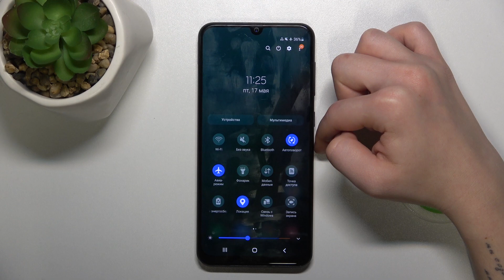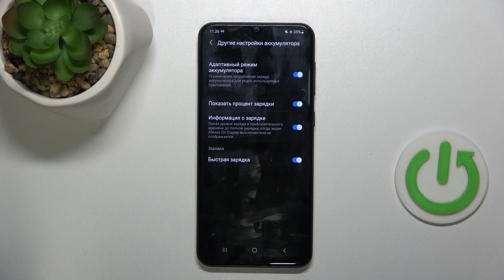Как Улучшить Работу Аккумулятора Samsung Galaxy A50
В этом видео мы покажем вам, как сбросить ваш Samsung Galaxy A50 к заводским настройкам. Если вы планируете продать свой телефон, устранить программные сбои или просто начать с чистого листа, сброс настроек — это идеальный способ вернуть устройство в исходное состояние.

Какие настройки и функции в Samsung Galaxy A50 можно изменить для улучшения работы аккумулятора?
Как оптимизация экрана и яркости влияет на потребление энергии?
Какие приложения потребляют больше всего батареи и как с этим справиться?